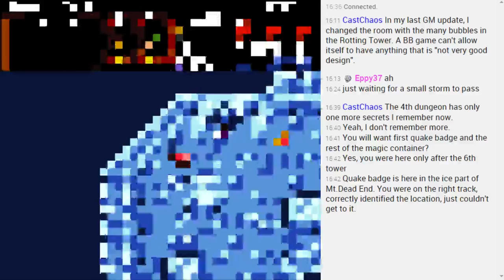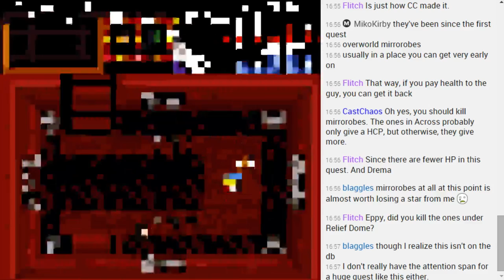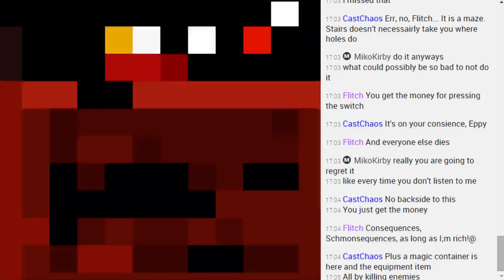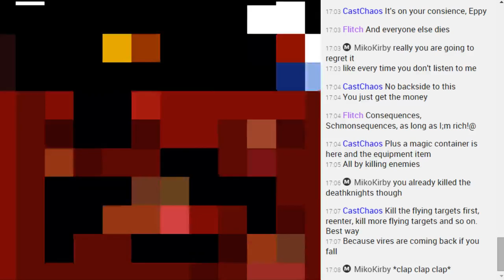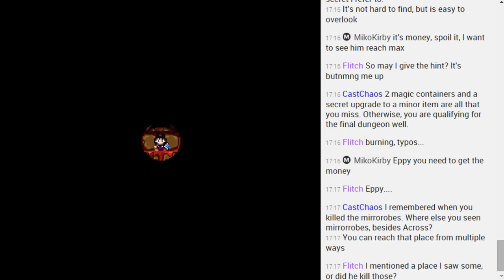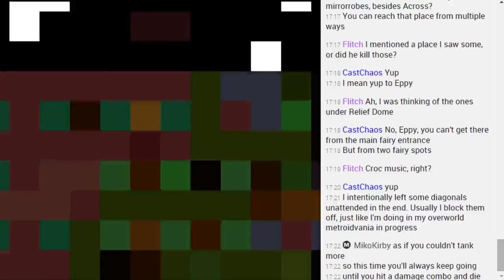ZC: BoaB 4 - Guardian Mother - Pt19